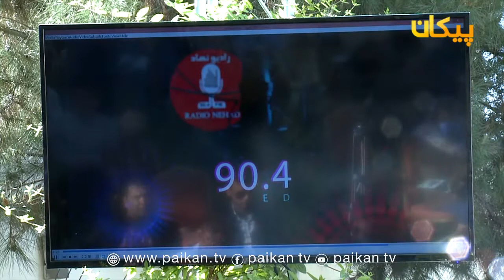نگرانی فعالان مدنی از نبود اجماعی ملی میان شهروندان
اتحادیه نهادهای مدنی در ولایت بلخ از طرفین درگیر جنگ می خواهند که در گفتگوهای صلح عدالت اجتماعی را در نظر داشته باشند.
آنان بر تدوام نظام مردم سالار که سبب بیان آزادی افکار می شود، تاکید کرده و خواهان همدیگر پذیری میان مردم شدند.
از سوی هم موسس و مسوول نهاد مردمی افغانستان طالبان را گروه سازش ناپذیر عنوان کرده و بر وحدت ملی تاکید می کند.